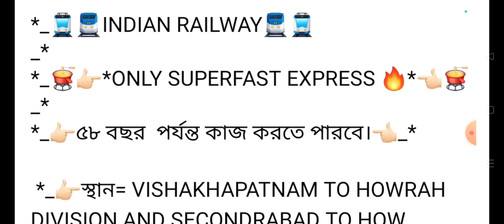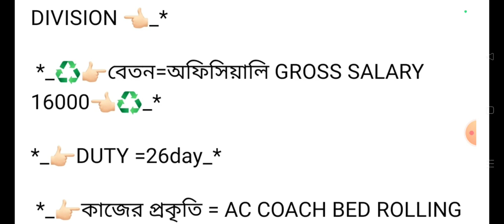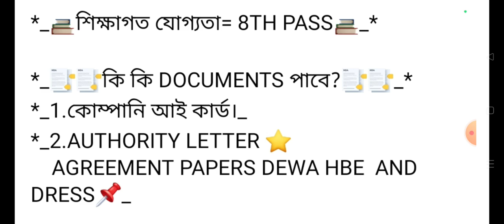Indian railway jobs// যোগ্যতা ৮ পাশ // পার্মানেন্ট চাকরি